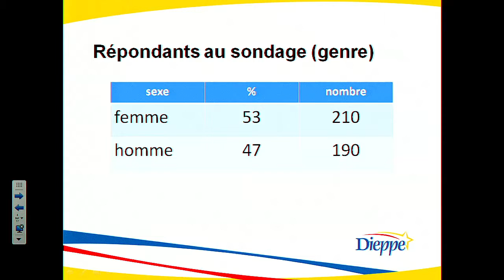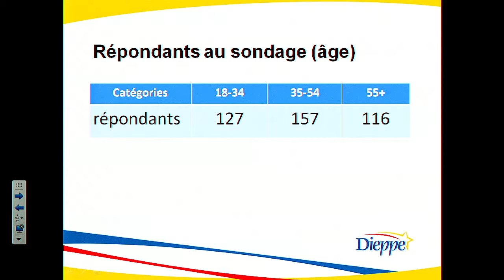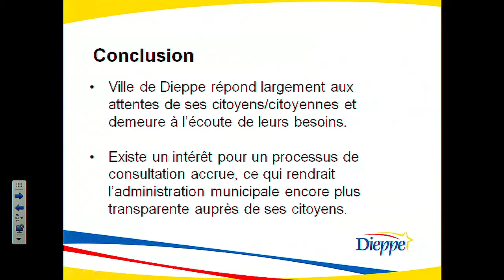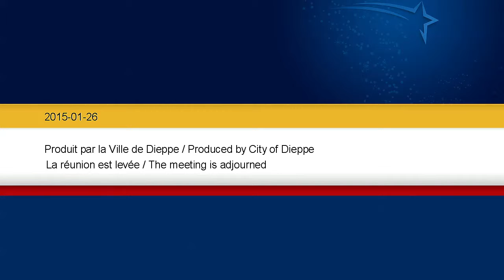Ville de Dieppe - Réunion ordinaire du conseil (2015-01-26)